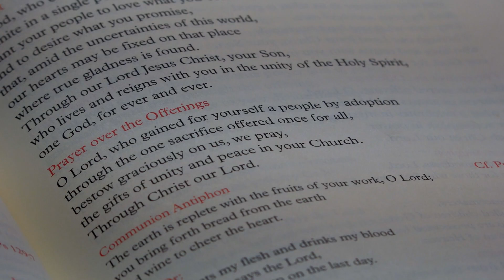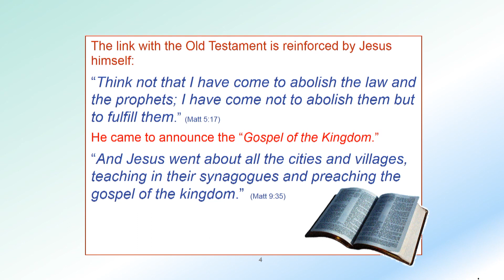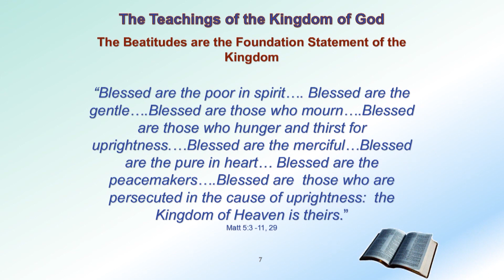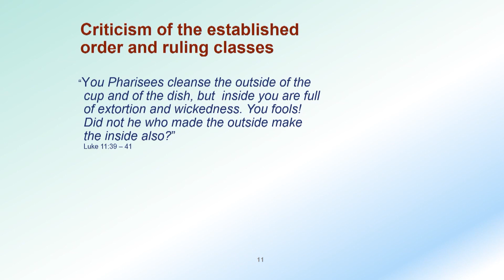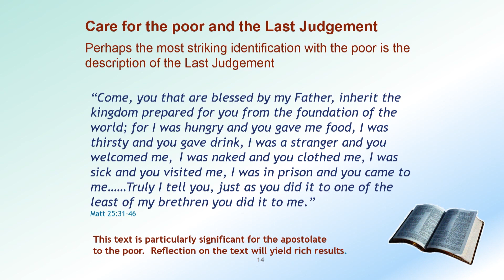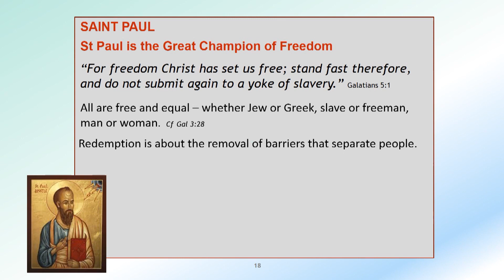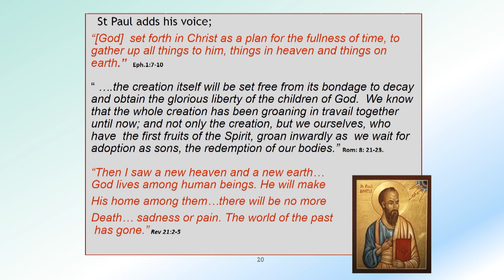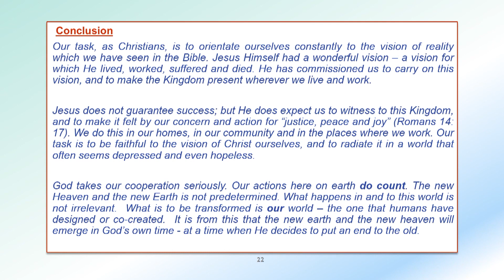Living Faith Means Living Justly Programme Justice in the New Testament